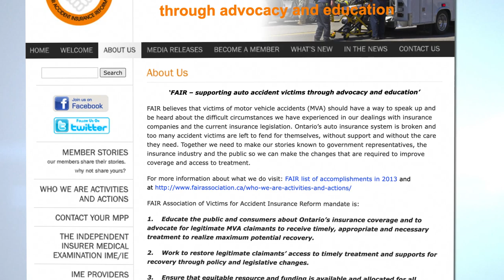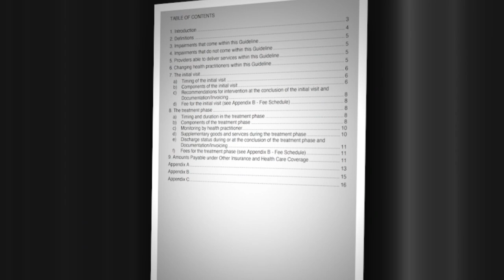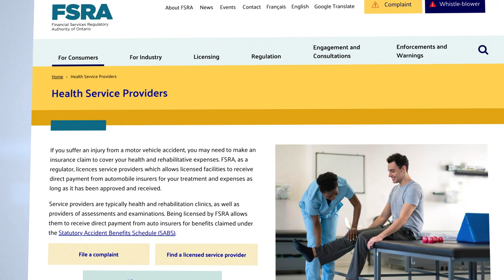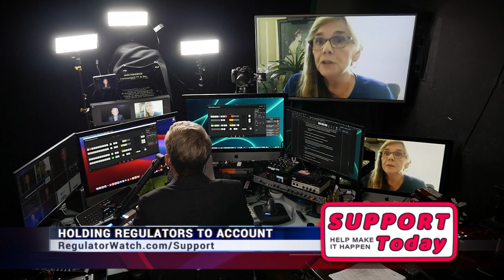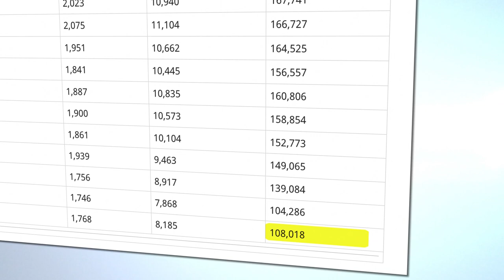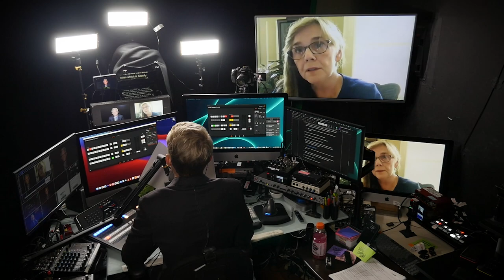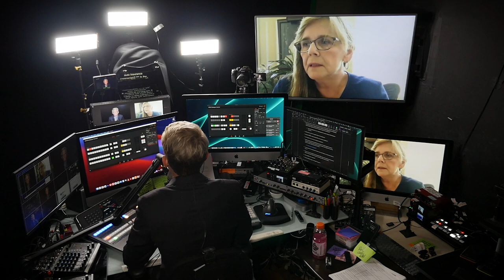SLICE & DICE | Ontario Auto Insurance Fails Crash Victims & Healthcare Providers | RegWatch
Victims of auto accidents in the province of Ontario are unprepared for the tangled web of regulations that often lead to an overwhelming struggle to secure essential healthcare for their recovery. Each year auto insurance companies spend more money fighting claims and disputing treatment than it spends on healthcare delivery.

Joining us today to discuss the challenges facing victims of auto accidents is Rhona DesRoches from FAIR, the Fair Association of Victims for Accident Insurance Reform. FAIR is a grassroots non-profit organization that advocates on behalf of victims who have been injured in a motor vehicle accident and have struggled to deal with the auto insurance system in Ontario

Are accident victims more traumatized by the system than the accident itself?

Find out! Only on RegWatch by RegulatorWatch.com.